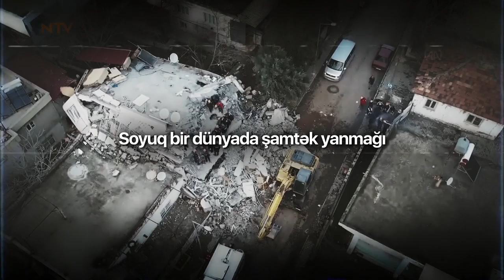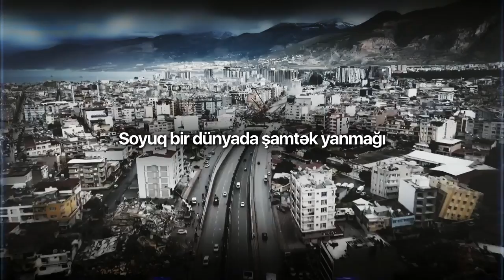Murad Arif — Yaşamalı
Murad Arifin “Yaşamalı” mahnısı artıq onlayndır.

Söz və Musiqi:         Murad Arif
Aranjiman:                Samir Şirinov
Miks və masterinq: Oleq Naumov
Gitara:                       Anar İsayev
Skripka:                     Pərvanə Xanlarova
Video:                        Vüsal Rüstəmov

Murad Arif tərəfindən ifa olunan “Yaşamalı” parçasının audiosu. Bu videonun bütün hüquqları "mikpro" tərəfindən qorunur.